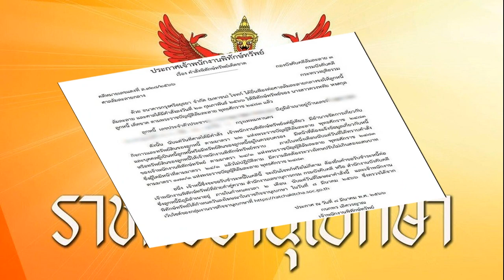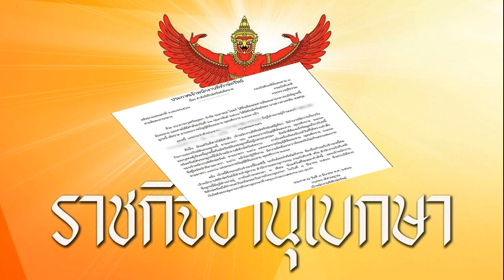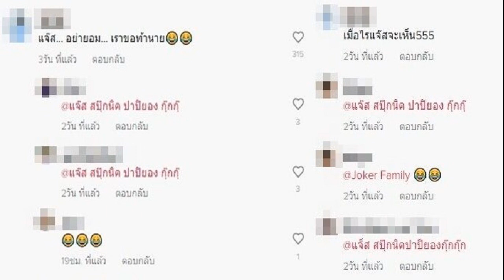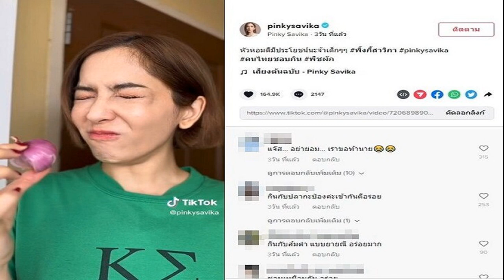ไม่ตายไมค์ ! 'เตนล์' เผยทัศนคติดี ๆ ในรายการ 'WOODY FM'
เตนล์ WayV สัมภาษณ์เดี่ยวครั้งแรกในประเทศไทย ผ่านรายการ ‘WOODY FM’ เผยทัศนคติดี ๆ เรื่องราวในอดีต และด้านที่คนไม่เคยเห็น ทำ TENxWoodyFM ขึ้นเทรนด์
ทำเอาแฟนคลับตื่นเต้นกันใหญ่กับการสัมภาษณ์เดี่ยวครั้งแรกในไทยของ ‘เตนล์ WayV’ หรือ เตนล์ ชิตพล ลี้ชัยพรกุล ศิลปินระดับอินเตอร์ โดยพิธีกรชื่อดังอย่าง วู้ดดี้ ในรายการ WOODY FM ที่ออนแอร์ทางออนไลน์ไปเมื่อวานนี้ (8 มี.ค.)
เตนล์ เดบิวต์กับ NCT U (2016)
วู้ดดี้ได้ถามถึงสิ่งที่เตนล์คิดว่าเป็นอุปสรรคที่ยากที่สุดในชีวิตที่คิดว่าคงผ่านไปไม่ได้แล้ว ซึ่งเตนล์ก็ตอบว่าคือเรื่อง “การผ่าตัดขา” โดยเตนล์เล่าว่า “หลังเดบิวต์เสร็จ เตนล์มีการผ่าตัดขา พอเต้นเยอะแล้วเหมือนขามีปัญหา ช่วงนั้นเป็นช่วงที่แบบจะไปต่อไงดี ถ้าขาไม่หาย จะเต้นได้มั้ย
“โชคดีที่หายเป็นปกติ แต่ช่วงนั้นเป็นช่วงพลิกของเตนล์มากเหมือนกัน เพราะก่อนหน้านั้นซ้อมเต้นอย่างเดียว แต่หลังผ่าก็ต้องเรียนรู้ทุกอย่าง เตรียมตัวไว้ก่อน ถ้าเต้นไม่ได้ทำไง งั้นเราต้องร้องให้ได้
เตนล์ช่วงที่พักฟื้น
เตนล์กลับไทยหลังผ่าตัด เพื่อไปเกณฑ์ทหาร (2017)

แค่คำถามแรกก็ทำเอาแฟนคลับหลายคนโฮไม่ไหว เพราะหากใครติตตามผลงานก็ทราบดีว่าเตนล์ โดดเด่นในเรื่องการเต้นมาก ตอนเดบิวต์ครั้งแรกในปี 2016 ก็มีท่อนแร็ปเพียงไม่กี่วิ เดบิวต์ได้ไม่นานก็มีปัญหาเรื่องเข่าจนต้องหายหน้าไปถึง 2 ปี ก่อนกลับมาพร้อมพัฒนาด้านการร้องแบบก้าวกระโดด
เตนล์ได้เผยถึงช่วงเวลาแห่งการเป็นเด็กฝึกในค่ายใหญ่สุดโหดนี้ว่า “เตนล์จะไม่พูดว่าเหนื่อยแล้ว เพราะเตนล์เลือกที่จะมา เตนล์อุทิศตนเพื่อการเดบิวต์ เวลาตัดสินใจทำอะไรจะพุ่งไปอย่างเดียว
เตนล์เดบิวต์อีกครั้งในนาม WayV
เตนล์เดบิวต์อีกครั้งในนาม WayV (2019)
“เตนล์จะไม่มองย้อนกลับไป ไปข้างหน้าอย่างเดียว แต่คิดว่าเป็นข้อที่ไม่ดีเพราะบางครั้งเราตัดสินใจไปข้างหน้าแล้วก็ต้องย้อนกลับมามองบ้าง ครึ่ง ๆ” เตนล์ยังบอกอีกว่าพยายามเรียนรู้ไปเรื่อย ๆ เพราะชีวิตมีอะไรใหม่ตลอดเวลา

เตนล์ยังเผยอีกว่า “ปกติเป็นคนเข้มแข็ง แต่เป็นอะไรที่แปลกมาก กลับประเทศไทยทุกครั้ง เหมือนกำแพงมันลดลง รู้สึกเหมือนมีสิ่งที่คอยปกป้องเราจากโลกภายนอก อ่อนไหวทุกครั้งเวลามีคำถามเกี่ยวกับครอบครัว หรือแม้แต่ Welcome home
เตนล์ร้องเพราะโปรเจ็กต์แฟนคไทย
เตนล์ร้องเพราะโปรเจ็กต์แฟนไทย (2022)

เตนล์ยังฝากข้อคิดดี ๆ ถึงคนที่กำลังวิ่งตามฝันว่า “ถ้าใจสู้แล้ว ชีวิตมันมีแค่ชีวิตเดียว ลองทำไปก่อน อย่าเพิ่งบอกว่าทำไม่ได้ ถ้าได้ก็คือได้ ถ้าไม่ได้ก็ลองหาทางอื่น มันมีทางเลือกเยอะมากเลย แต่ก่อนที่จะบอกว่าทำไม่ได้ ให้ลองทำก่อน
“เตนล์เป็นคนที่เชื่อว่า ถ้าไม่เก่งอะไรก็แค่ซ้อม ทำให้เต็มที่ ยังไงก็ต้องดีขึ้น การกระทำมันมีผลมากกว่าพรสวรรค์ครับ